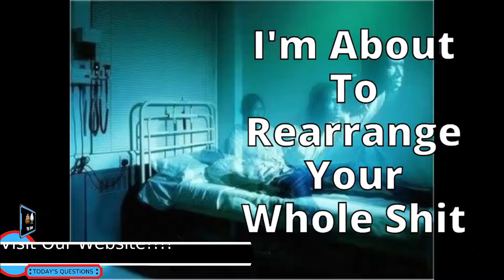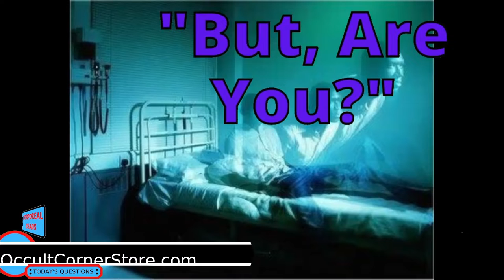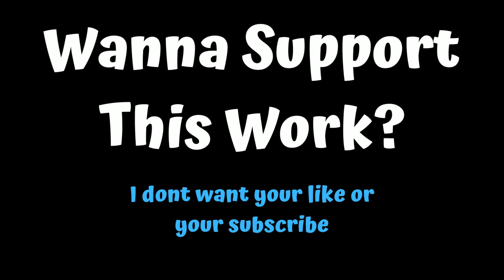What Happens In A Consult : Consult Clips